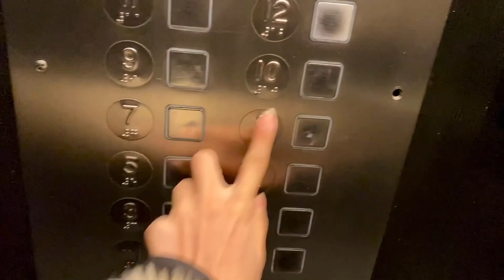Speaking only SPANISH Vlog with SUBTITLES ( lost files! )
Spanish vlog with English subtitles - I found this vlog, never published it. So decided to edit it and share with you this Spanish vlog of my daily life; mainly about my work week as a model in NYC. Hope you like Speaking only Spanish Vlog with SUBTITLES ( lost files! ) video :)